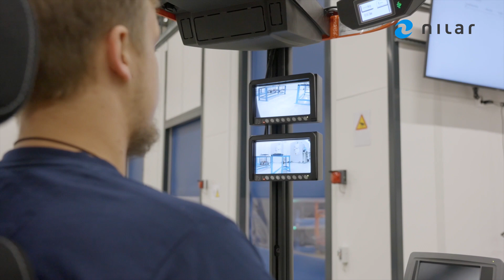Nilar batteries - designed, developed and manufactured in our state-of-the-art factory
Our production process are performed at our state-of-the-art factory in Gävle, Sweden, powered by 100% renewable energy.